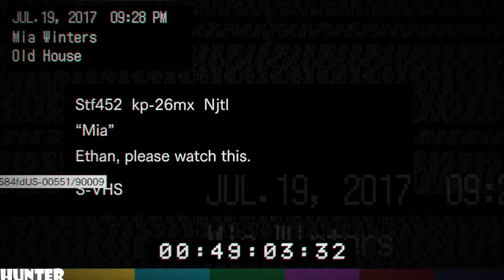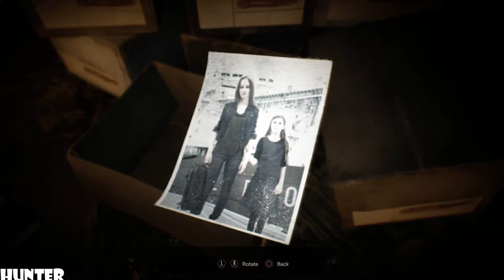RESIDENT EVIL 7 Gameplay Walkthrough Part 3 IS THAT!?(1080p)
Story

The game starts with a series of video's from Ethan Winters' late wife Mia. The videos range from pleasant exchanges turning toward dark sinister warnings. The final video, reveals that Mia is in fact very much alive and was presumed dead three years ago. Mia actively pleads with her husband that she is sorry for her lies and that he must "stay away". Ethan, naturally ignores the warning and travels to Louisiana. This eventually leads him to the heart of the backwater of Louisiana to a large planation owned by the mysterious Baker family.